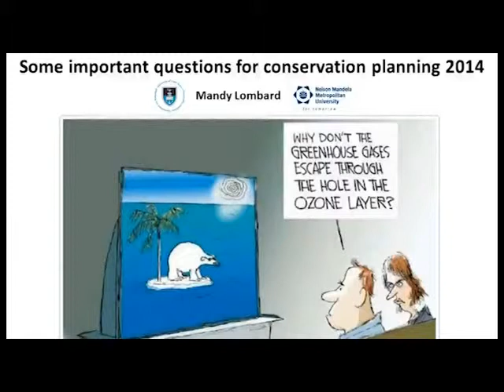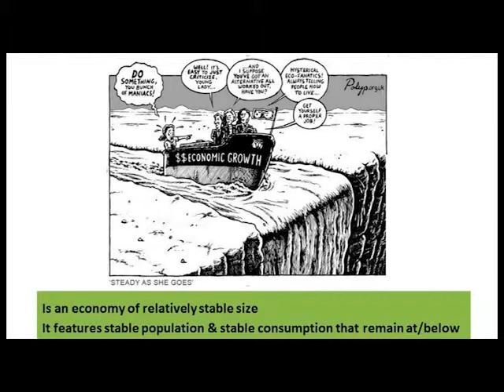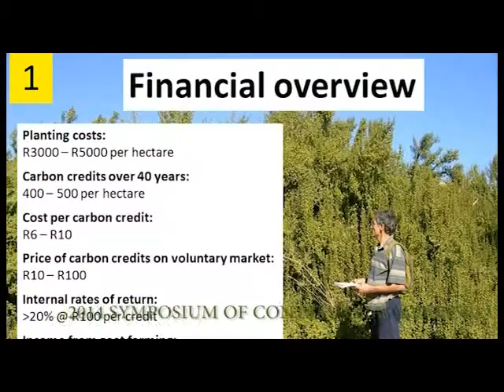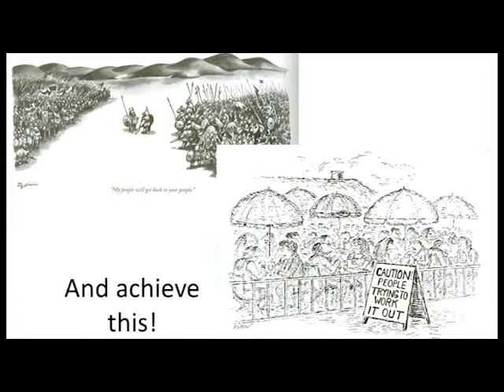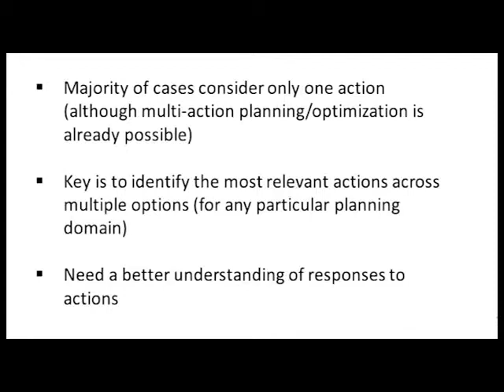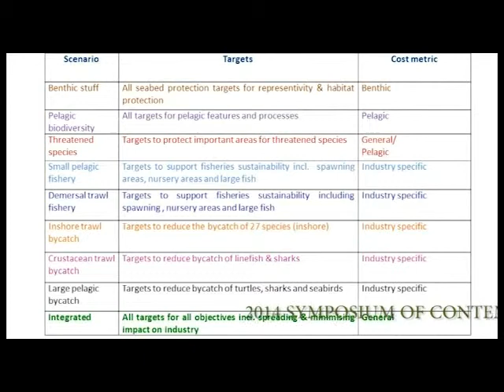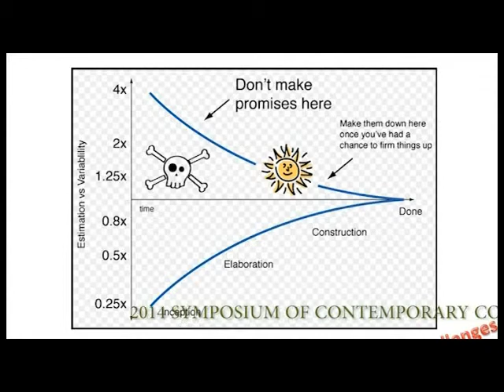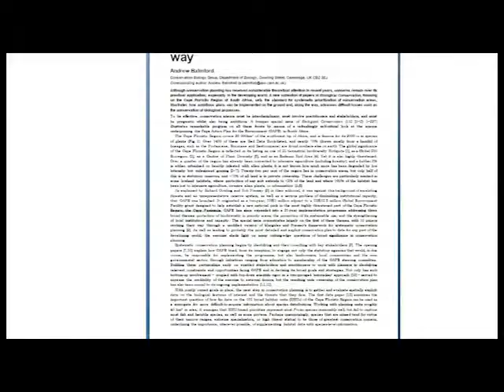2014D3S20L1 MANDY LOMBARD Some important questions for conservation planning 2014